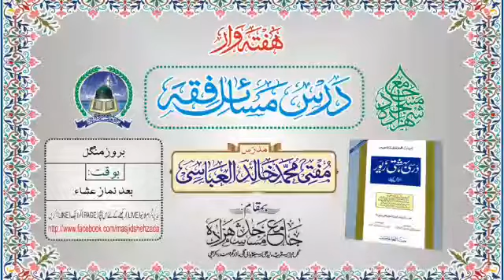Qarz Pr Lein Dein K Masaail | Dars e Masaail | Mufti Khalid Al Abbasi shb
☆ ہفتہ وار ۔ ۔ ۔ ۔ درسِ مسآئلِ فِقہ ☆
مُدرِّس؛ مُفتی مُحمَّد خالِد العبّاسِی
موضوع؛ قرض پر لین دین سے متعلق مسائل کا بیان
مؤرّخہ؛ 14،جولائی،2020 / ٢٢،ذیقعد،١٤٤١
بوقت؛ (بروزِمنگل) [بعد نمازِ عشآء]
(کِتابُ البیُوْع ۔۔۔۔۔۔ درسی بہشتی زیور)